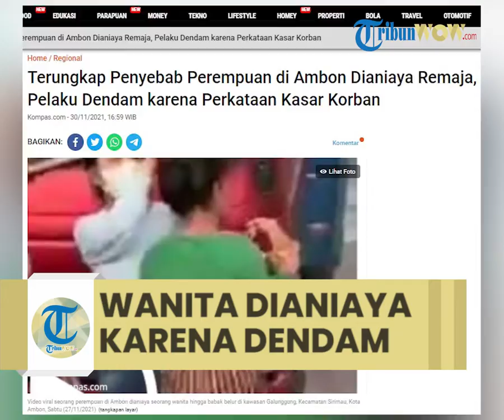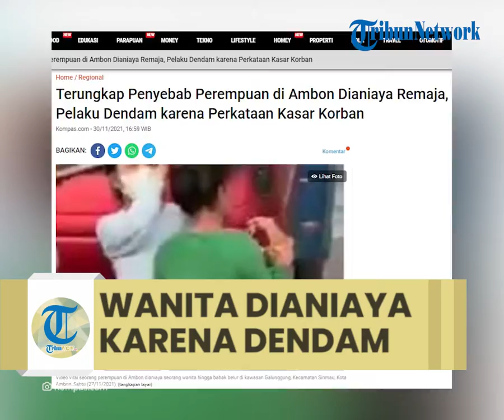Viral Video Remaja Perempuan di Ambon Dianiaya karena Dendam Lama, Teman Pelaku Malah Asyik Merekam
TRIBUN-VIDEO.COM - Anggota Polsek Sirimau mengungkap penyebab aksi kekerasan terhadap seorang perempuan di Ambon.
Adapun korban penganiayaan dalam video viral itu diketahui berinisial TSL (20), sedangkan pelakunya berinisial DFK (16).

Kapolsek Sirimau AKP Mustafa Kamal mengatakan, pelaku nekat menganiaya korban karena dipicu dendam lama.

Menurut Mustafa, masalah antara korban dan pelaku telah terjadi pada 2019. Masalah itu berawal kata-kata tak pantas yang dilontarkan korban kepada pelaku.

Pelaku pun menyimpan dendam sejak saat itu. Meski begitu, Mustafa tidak menjelaskan secara rinci apa yang dilontarkan korban hingga membuat pelaku dendam.

“Korban pernah mengatakan kata kasar ke pelaku pada 2019 lalu, hal itu membuat pelaku dendam,” kata Mustafa kepada wartawan, Selasa (30/11/2021).

Setelah kejadian itu, pelaku dan korban masih berkomunikasi lewat aplikasi pesan instan WhatsApp. Hingga puncaknya, korban dan pelaku saling tantang dan bertemu di Lapangan Hatukau, Galunggung, Ambon.

“Lalu mereka saling baku tantang dan janiian ketemu di tempat kejadian, kemudian terjadilah kasus (penganiayaan) itu,” katanya.

Insiden penganiayaan yang menimpa korban terjadi pada Sabtu (27/11/2021). Setelah kejadian itu, keesokan harinya korban langsung membuat laporan di Polsek Sirimau.

Menurut Mustafa, karena telah dilaporkan ke polisi maka kasus tersebut akan tetap diproses secara hukum.

Saat ini, korban telah menjalani visum dan telah dimintai keterangannya.

“Kita akan tetap proses kasus itu karena korban sudah melapor. Korban dan pelaku juga sudah dimintai keterangannya,” ujanrya. Meski begitu, polisi belum menetapkan tersangka dalam kasus itu.

“Pelaku tidak ditahan karena masih di bawah umur tapi tentu proses hukum tetap berjalan. Mungkin ada langkah-langkah yang harus dilakukan untuk menyelesaikan permasalahan ini,” ujar Mustafa.

Dalam video itu, pelaku yang mengenakan baju kaos warna abu-abu dan celana panjang berwarna hitam berulang kali memukuli bagian kepala dan wajah korban.

Pelaku juga menjambak dan menarik rambut korban dan membanting korban ke aspal. Adapun korban hanya pasrah dianiaya tanpa melakukan perlawanan apa pun.

Sedangkan sejumlah teman pelaku yang ada di lokasi kejadian malah tertawa sambil merekam kejadian itu dengan ponsel ketimbang melerai aksi pelaku.

Artikel ini telah tayang di Kompas.com dengan judul "Terungkap Penyebab Perempuan di Ambon Dianiaya Remaja, Pelaku Dendam karena Perkataan Kasar Korban", Klik untuk baca
Penulis : Kontributor Ambon, Rahmat Rahman Patty